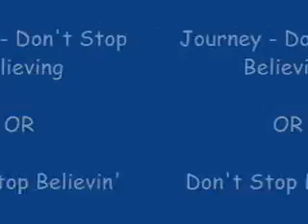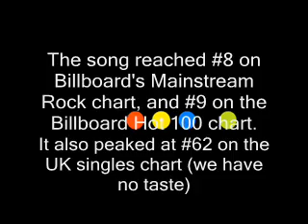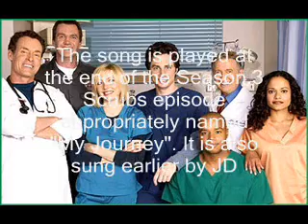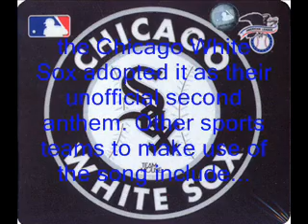Journey - Don't Stop Believin'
A pop up video full of song facts.